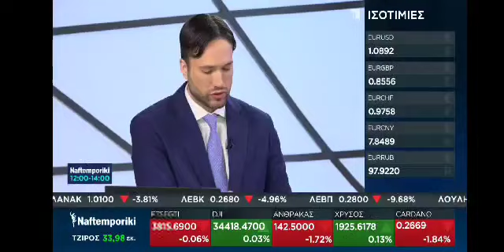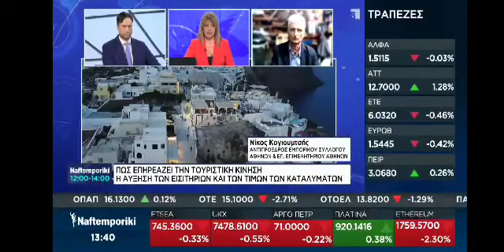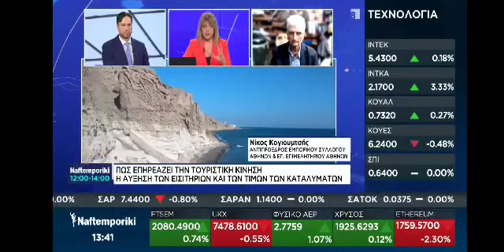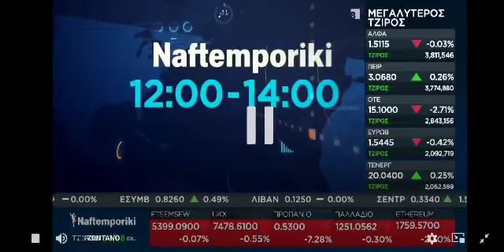Ν. Κογιουμτσής στο Naftemporiki TV για την πορεία του τουρισμού